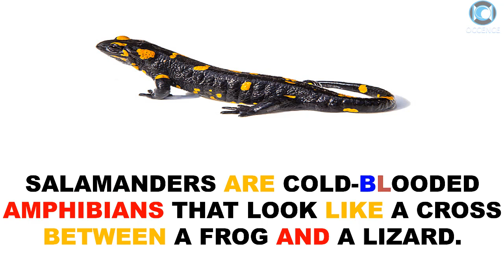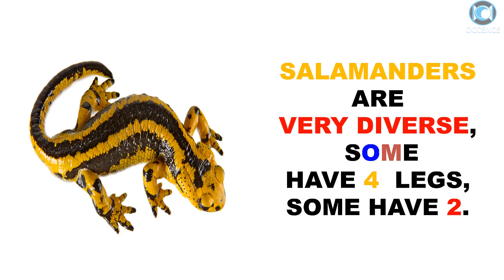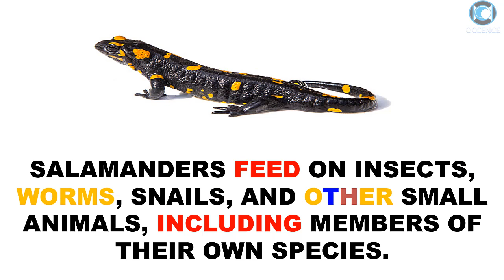Salamander - Facts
Top 10 Facts About Salamander.
Salamanders are cold-blooded amphibians that look like a cross between a frog and a lizard.

SEE YA !